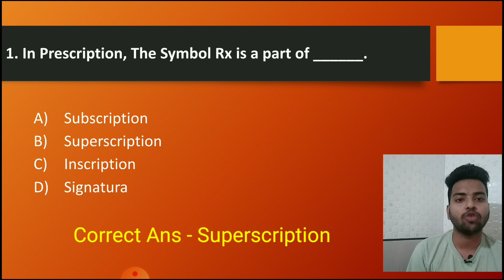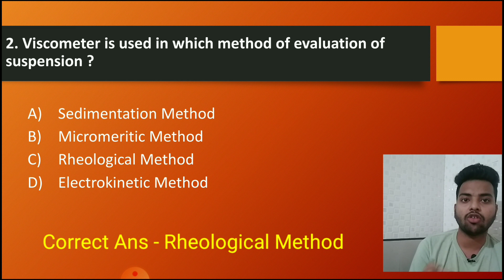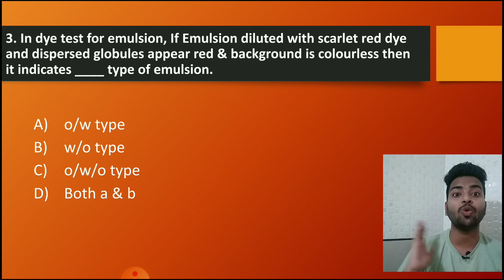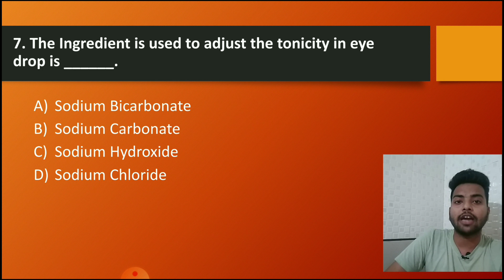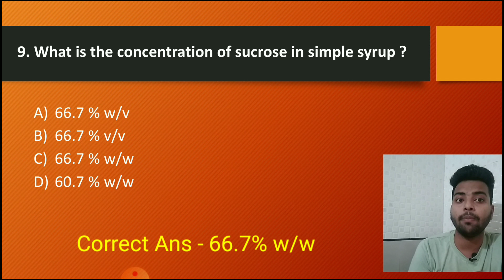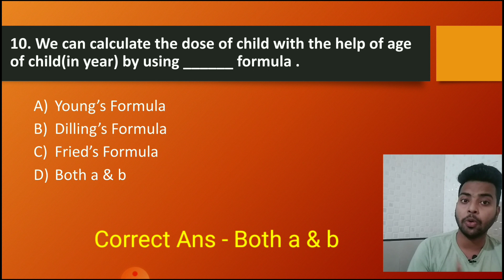Pharmaceutics -2 | MCQ || Msbte || Dpharm || Bpharm || Pharmacist exam || Ceutics-2 Mcq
In this video I had discussed some Multiple Choice Questions which is might be important for this upcoming final year exam 2020.

This video is not only useful for all final year student but also for those who wants to appear Gpat exam, RRB exam, Drug Inspector exam,Govt exam,etc. Because Pharmaceutics is one of the most important subject in Pharmacy which deals with preparation of dosage form, Various forms of sterility,etc

For Clearing Your doubts..

1. Pharmacology & Toxicology Mcq: (Part-1)

4. Pharmacology & Toxicology Mcq :(Part-2)

5. Pharmaceutical Chemistry -2 :(Part -1)

Imp Mcq for ceutics-2
Pharmaceutics Mcq